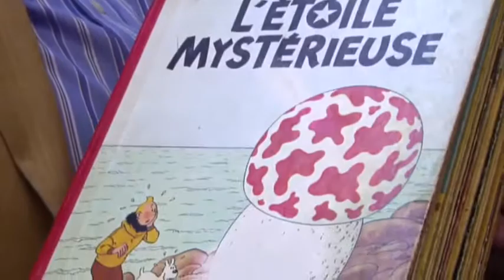Man sells memorabilia to help ailing daughter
Ken Kallin is selling his $4.5 million collection of autographed memorabilia to help his ailing daughter. It's being billed as one of the largest private collections of autographed celebrity photos and hard-cover books in the world. (Oct. 24)